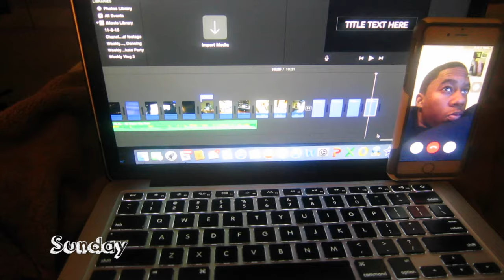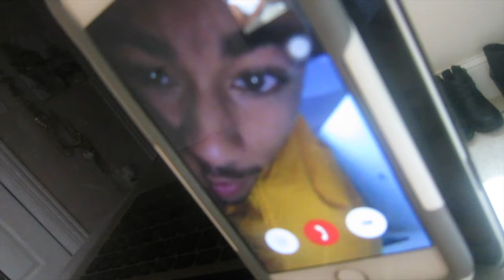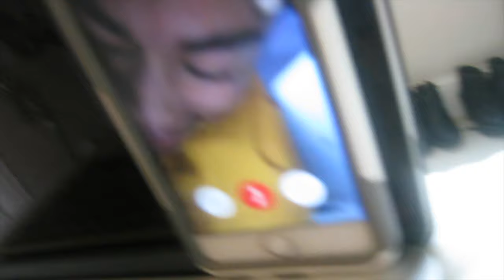Weekly Vlog 5: Thanksgiving Edition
This video is about Weekly Vlog 5: Thanksgiving Edition. Join me as I hang out with family and friends over thanksgiving break!